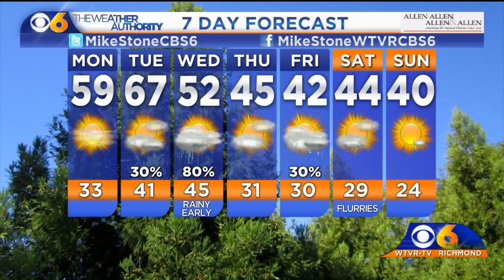Tracy's daughter on CBS 6 News at 6:30 p.m.